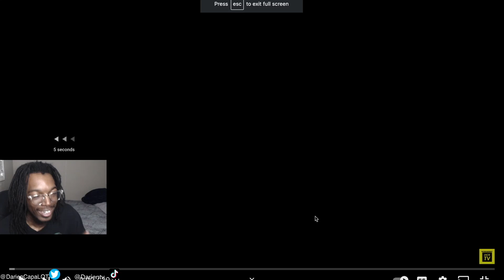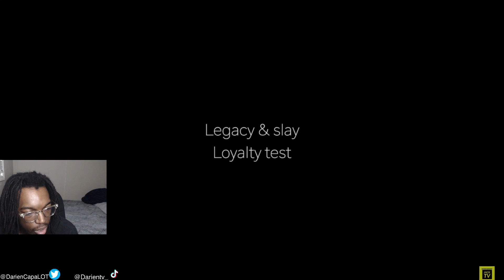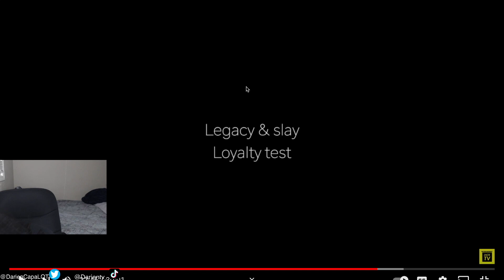His Girl Left Him For Clout..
DarienTv Reacts to JACKTV Will His Girlfriend TRADE Him For A Guy With More “CLOUT”?! (Loyalty Test)